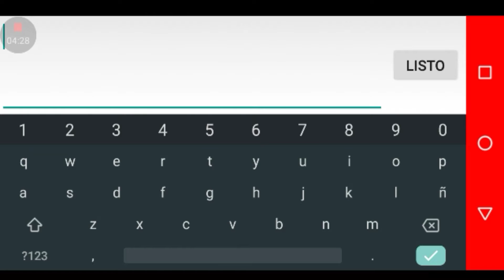[Mobile] Apocalypse Eve 100% By MasK463 || Geometry Dash 2.11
ID: 380082
Vaya que es muy antiguo.